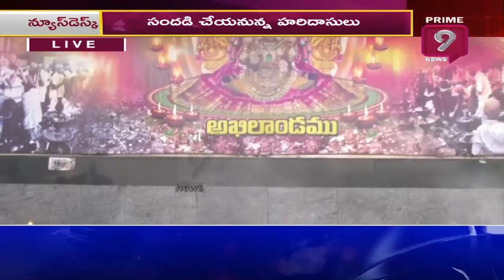తిరుపతిలో ఊరువాడ సంక్రాంతి ఆధ్యాత్మిక శోభ | Sankranthi Celebrations in Tirupathi | Prime9 News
Sankranthi Celebrations in Tirupathi